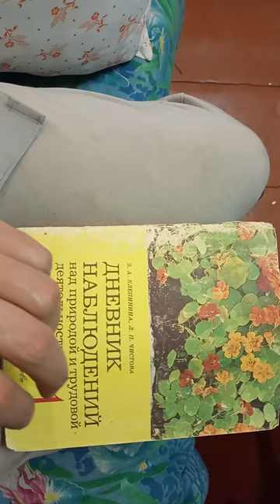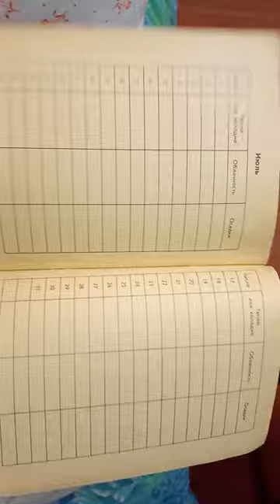Дневник по природоведению